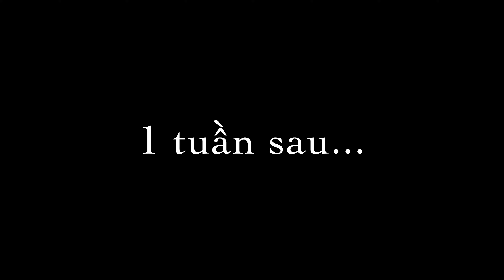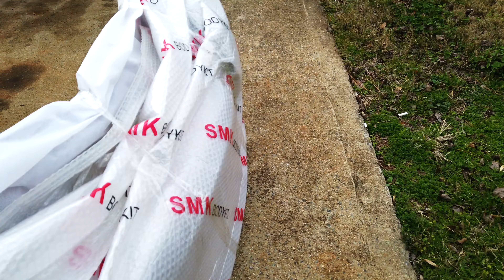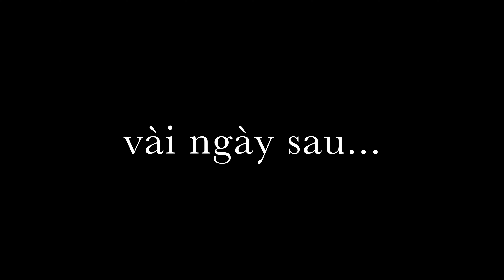Chiếc Lexus gs350 của Rapper Việt Hải Ngoại bị lồn nào tông rồi bỏ chạy và cái kết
Tất cả các nhạc trong video này đêù được làm bởi DJ ndt.